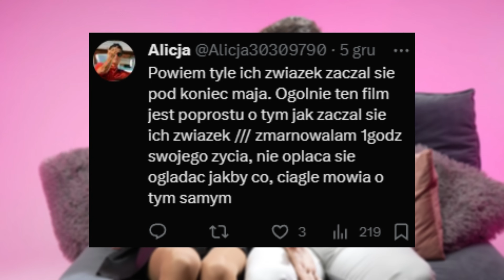Mortalcio i Kinga Banaś ale w minutę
Mortalcio i Kinga Banaś są razem w minutę